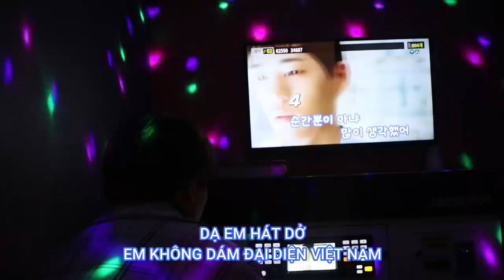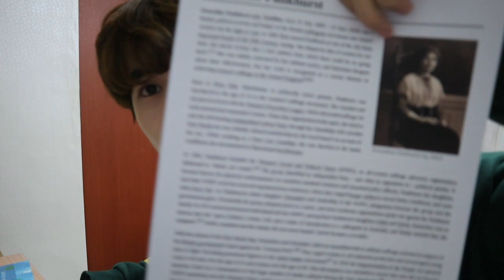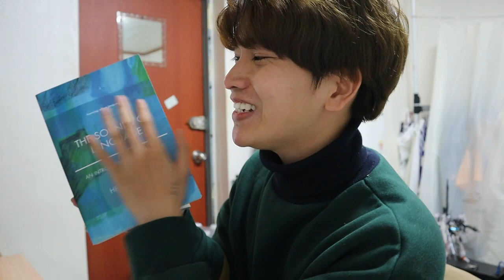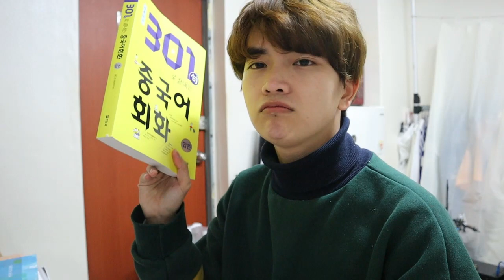Cuối tuần ở Hàn Quốc thì làm gì? - Đi gặp trai đẹp